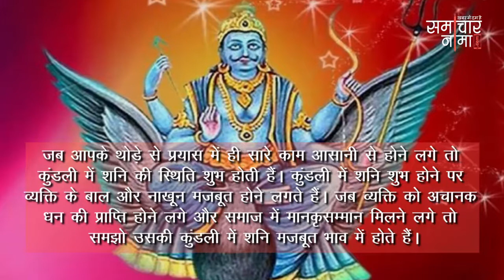ऐसे पहचाने जीवन में शनि के शुभ और अशुभ होने के संकेत